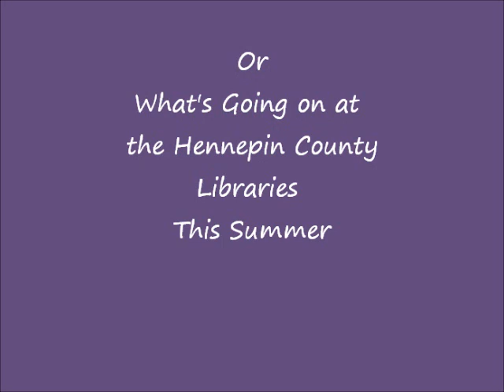Summer Reading Goes Bookawocky @ HCL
Osseo Girl Scouts highlight Summer Reading programs at the Hennepin County Library.